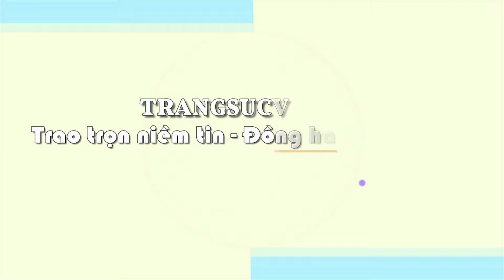Bộ dây vàng nữ quý phái, trang sức bộ, bô dây chuyền nữ đẹp, TSVN024419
Bộ dây vàng nữ quý phái, trang sức bộ, bô dây chuyền nữ đẹp, TSVN024419 Bộ dây vàng nữ quý phái vàng 18k màu sắc đẹp, chất lượng cao, kết hợp độc đáo, mới lạ, Bộ dây vàng nữ quý phái dễ dàng kết hợp với nhiều trang phục và phong cách khác nhau, càng tôn lên sự dịu dàng, nữ tính và trẻ trung cho người đeo, Bộ dây vàng nữ quý phái là dòng sản phẩm rất được phái đẹp ưa chuộng, Bộ dây vàng nữ quý phái là món quà phù hợp cho người yêu thương những dịp ý nghĩa. Bộ dây vàng nữ quý phái thương hiệu uy tín, chất lượng, giao hàng nhanh trên toàn quốc.